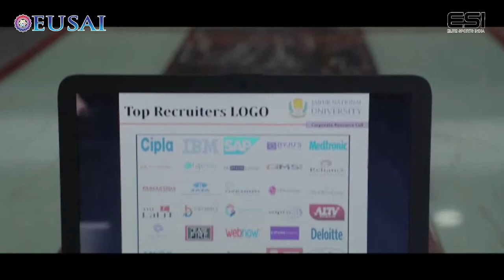Rajasthan University Vs Chandigarh University || AIIU American Football (Men) Live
Welcome to the live stream of the All India Inter University American Football Championship

Bigger better and mightier than the Super Bowl! Watch the top Indian universities put their best foot forward.🏈

Catch the live action to all the games on the ESI YouTube handles.